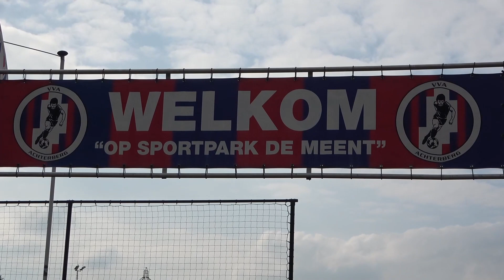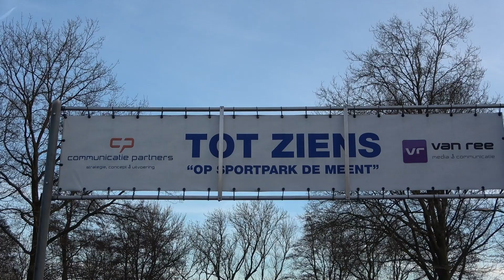Voor aanvang Beker VVA Achterberg - SVL Langbroek football warmingup fypシ.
Voor aanvang Beker.
Tweede wedstrijd  VVA Achterberg  - SVL Langbroek.

m.me/SpakenburgseVisspecialist
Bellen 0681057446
Info

100%voetbal dé nummer 1 online voetbalspecialist van Nederland, verkooppunt van schoenen, kleding, voetbaltenues & veel meer, is verder gegaan onder een andere naam, nl 11teamsports.